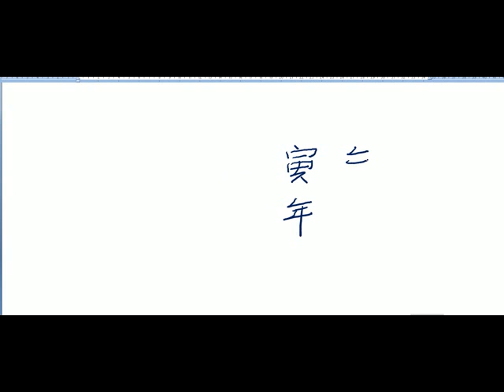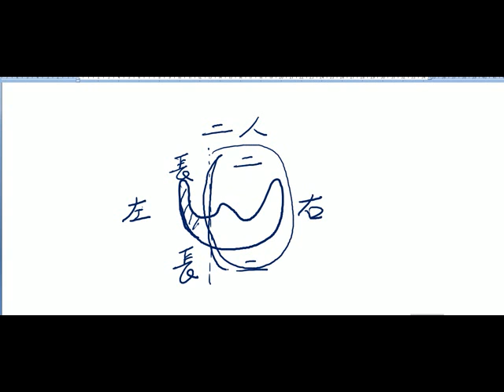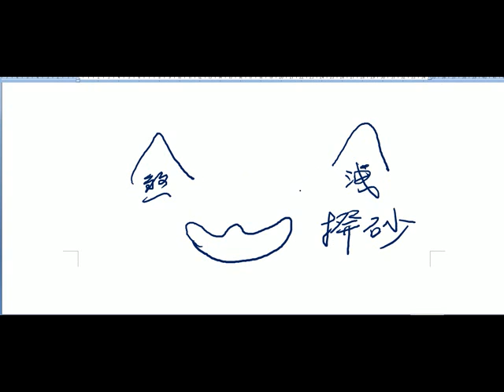陳巃羽風水地理(陰宅)師資班DVD函授8之3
有學過本門三元納氣陽宅的學員都知道，
坊間的陽宅派別十之八九都是不會準的，
陰宅也是如此。
目前坊間的陰宅老師，十有七八都是用三合派或九星派，
學過陽宅的學員們，你們放心把先人的墓地交給這些老師處理嗎？

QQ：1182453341